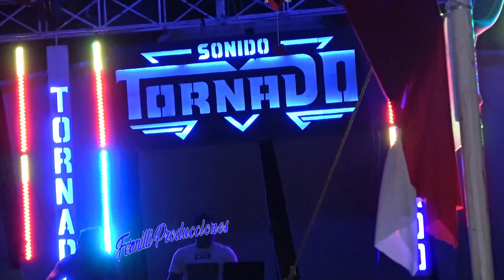BAILE DE LA BODA RELIGIOSA DE 💘JESSICA Y ROMUALDO💘 SONIDO TORNADO EN JAMILTEPEC, OAXACA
👌👌👌 S U S C R Í B E T E A MI CANAL PARA QUE VEAS TODOS MIS VÍDEOS 🎬 👌👌👌
PARA PRODUCCIONES DE VIDEOS DE CUALQUIER EVENTOS SOCIALES Y CULTURALES LLÁMANOS AL TEL.

La fiesta de la Boda Religiosa de💗💘 Jessica y Romualdo💗💘se realizó el día 25 de enero de 2020. En la colonia aviación, Jamiltepec, Oaxaca, México